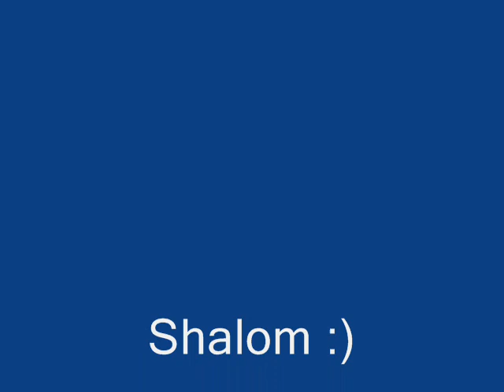Architecture in Israel 9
Song: Shalom Hanoch "Al pnei Ha'adama"
"שלום חנוך "על פני האדמה